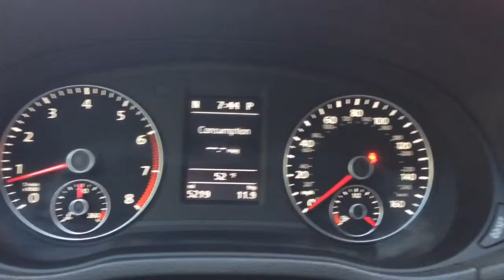Quick Look at the 2014 Volkswagen Passat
This is our Quick Look video inside and out of the 2014 VW Passat TSI - we enjoyed this car for the most part but to see what we really thought, be sure to check out the full review on txGarage.com